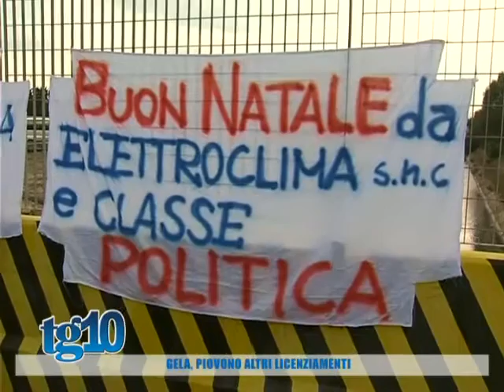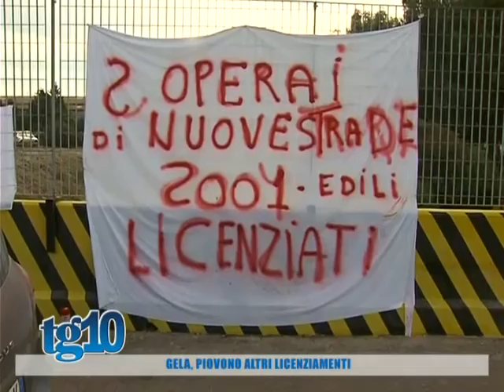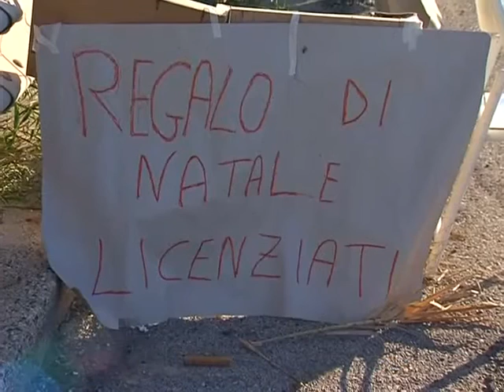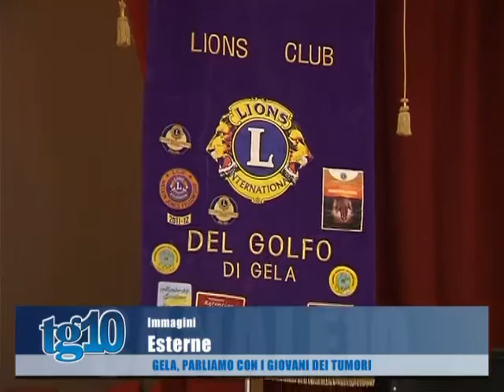Tg10 del 14 12 2015